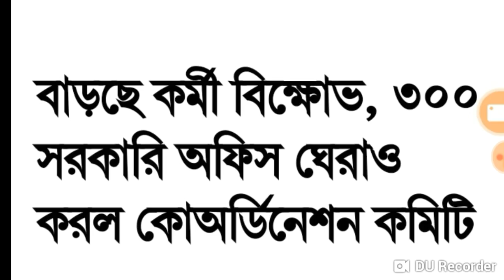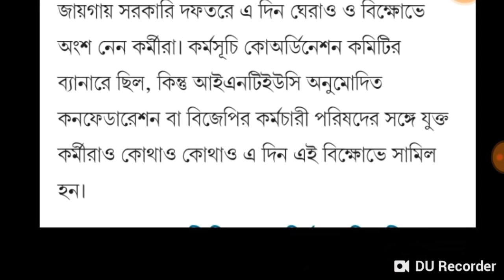ষষ্ঠ বেতন কমিশন / 300 অফিস ঘেরাও /চরম আন্দোলন ...